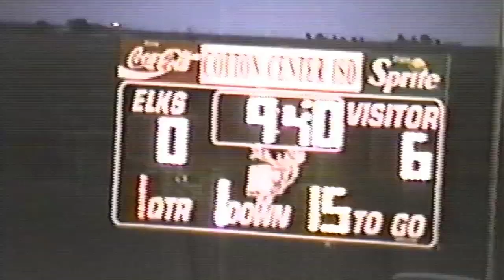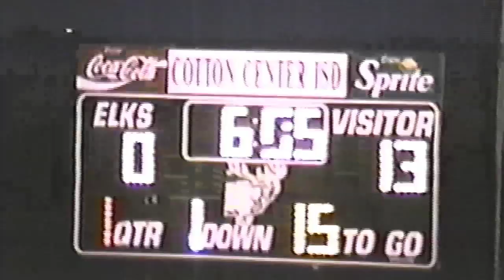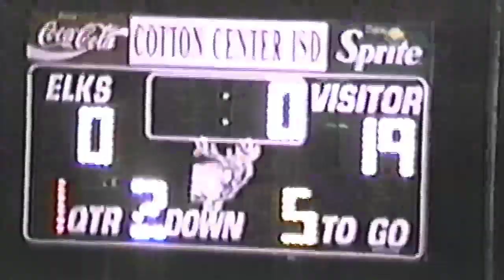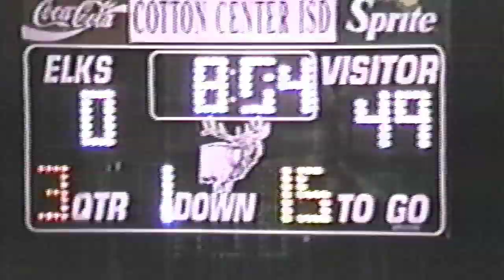Week 6, 2001 Whitharral 49 Cotton Center 0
10/12/01 at Cotton Center.
Whitharral is in white jerseys and black pants.
Texas High School Six-Man Football